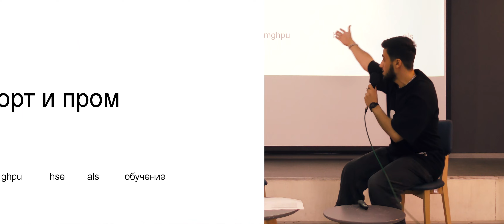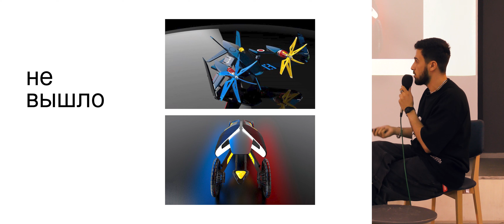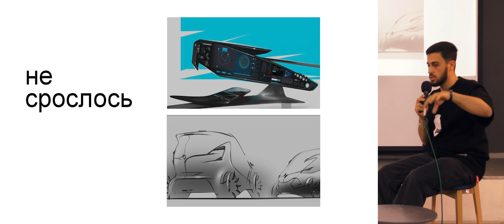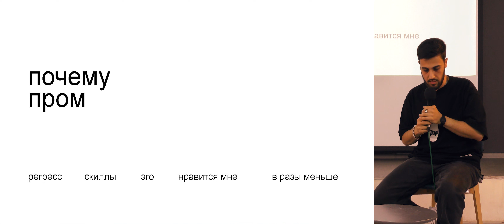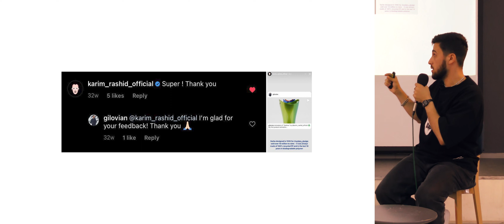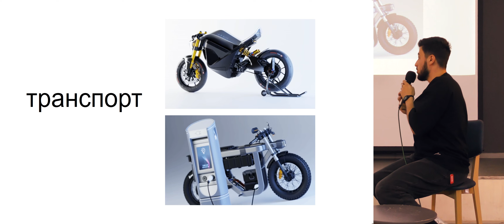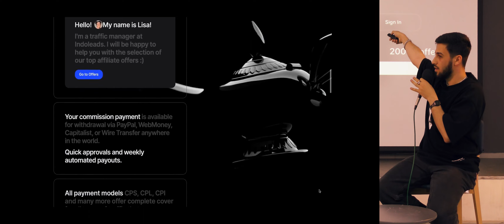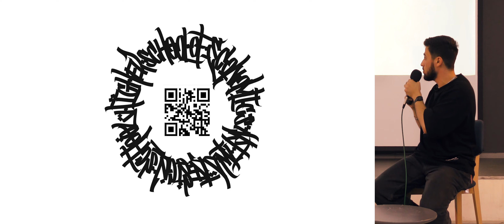Вазген Гиловян «О карьере транспортного и промышленного дизайнера» | Школа дизайна НИУ ВШЭ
Вазген Гиловян - транспортный и промышленный дизайнер, сейчас работает в Студии Лебедева. Работал с авиационной промышленностью, автомобильными концернами, сотрудничал с зарубежными студиями.

Модератор: Мария Степанова, руководитель направления «Предметный и промышленный дизайн» в Школе дизайна НИУ ВШЭ.

Школа дизайна — подразделение одного из ведущих российских университетов — Высшей школы экономики, входящей в список 40 лучших молодых университетов мира и ставшей лучшим российским вузом ​​​​​​​в категории «Искусство и дизайн» по версии престижного международного рейтинга QS.

По общим вопросам:
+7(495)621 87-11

По вопросам поступления в бакалавриат и магистратуру:
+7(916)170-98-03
Пионерская М. ул. 12, Москва